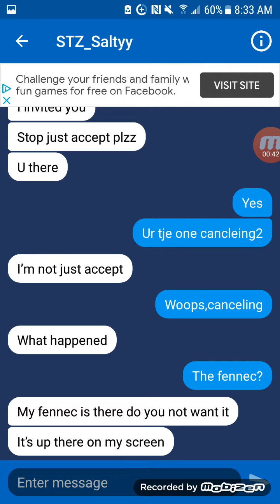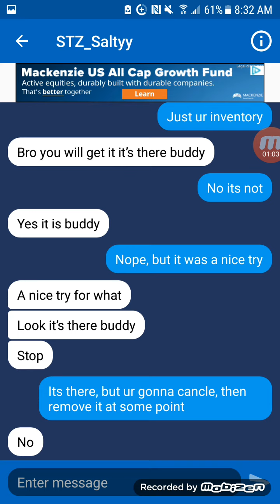messages of someone trying to scam in Rocket League.